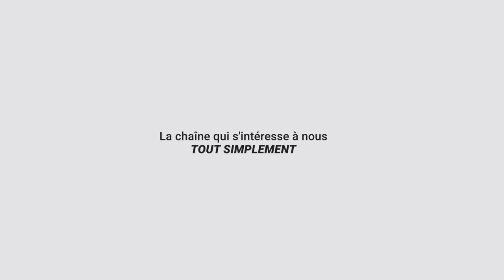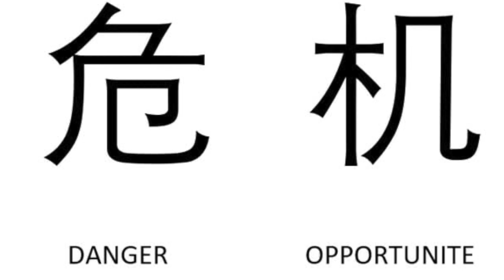Le Cycle de VIE de la FAMILLE dans l'approche SYSTÉMIQUE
Qu'est-ce que le cycle de vie de la famille? Les étapes par lesquelles passent toutes les familles et qui expliquent les profondes crises qu'elles vont inévitablement traverser, pour le meilleur et pour le pire. Une explication simple d’un concept de l’approche

Ouvrages :
D'un âge à l'autre: Thérapie familiale directive et cycle de vie
Le cycle de vie des familles contemporaines

Petites corrections (merci beaucoup Yara Doumit Naufal) :
Un H sauvage s’est glissé dans le mot Coercition.
Avant Reynaldo Perrone, le concept du cycle vital avait été proposé par (Duvall, 1977), certains auteurs le présentent en 6, 12 phases, ou encore 22, en fonction des cultures notamment. Dernièrement, une 10 ère étape a été ajoutée par les formateurs de l’IFATC suite à une journée de conceptualisation.
Je vous reparlerai de tout ça dans une vidéo actualisée dans le futur, en insistant également sur les compétences à développer à chaque phase pour pouvoir s’adapter efficacement.